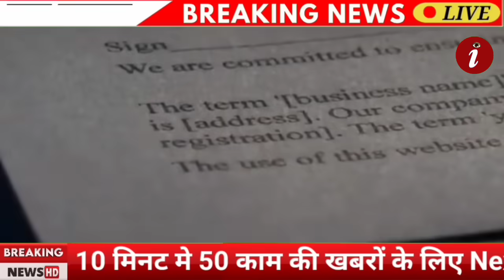in the depth | What can we do ?